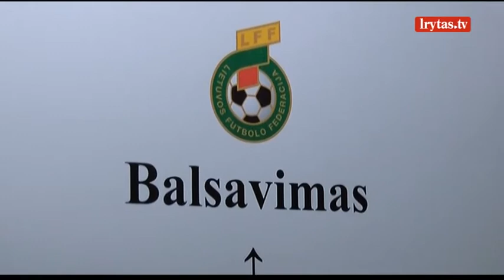Edvino Eimonto manevras – tik lemiamo mūšio pradžia?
Edvino Eimonto pasitraukimas iš LFF prezidento pareigų gali reikšti ne kapituliaciją prieš reformų priešininkus, o lemiamo mūšio pradžią. Valdymo reformų iniciatoriai neatmeta galimybės išekoti pagalbos UEFA būstinėje, kur kitą savaitę turėtų lankytis E. Eimontas. Buvęs LFF vadovas Liutauras Varanavičius kol kas skeptiškai vertina galimybę sulaukti UEFA įsikišimo. Esą futbolo bendruomenę kausto per didelė baimė ir susipriešinimas.